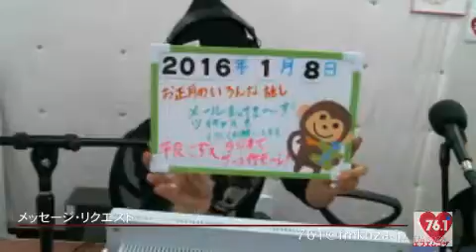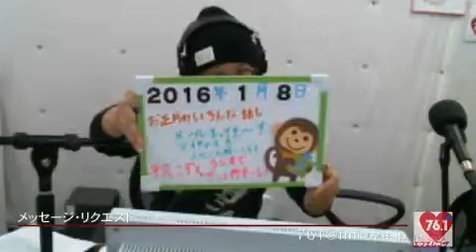サーユイサモーレ＠16/01/08